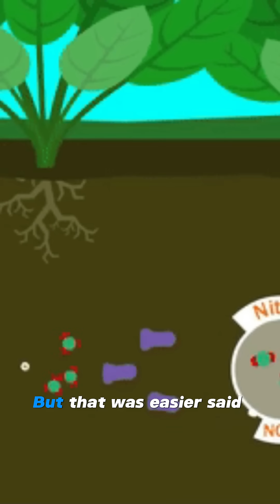How 1 Chemical Reaction Saved Billions of Lives